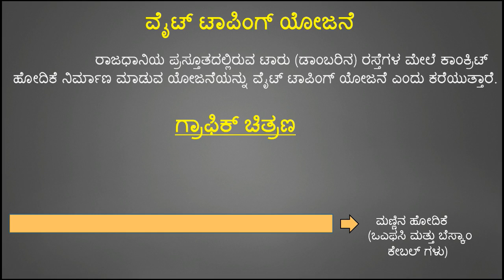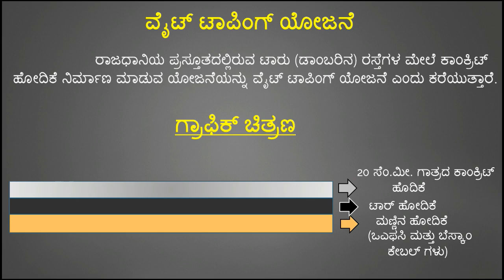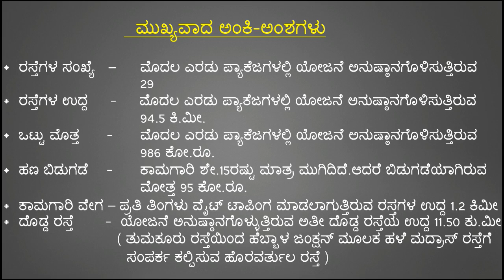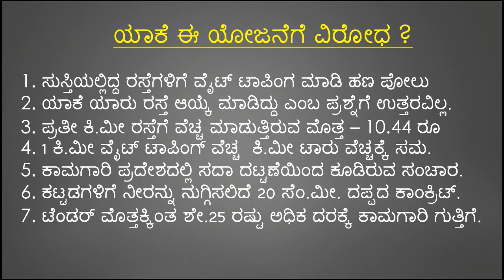white toping project | trending topics in kannada | by like kannada channel